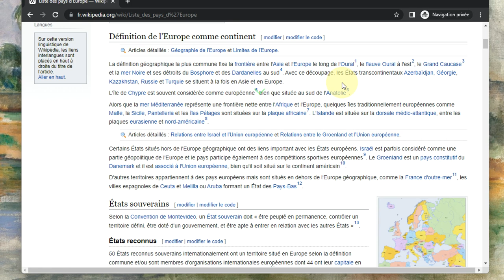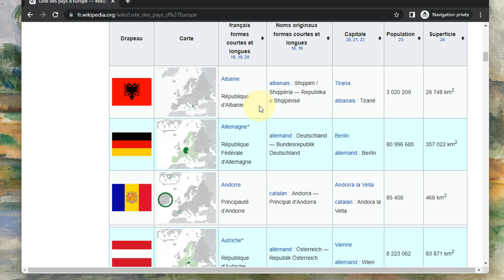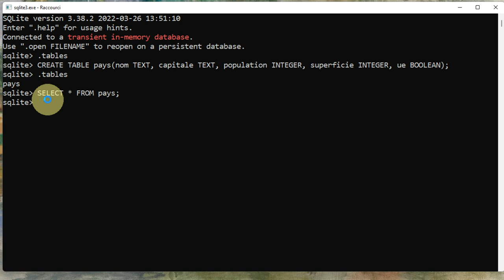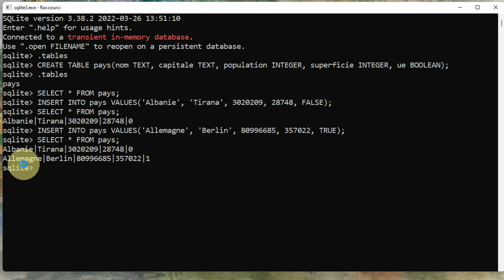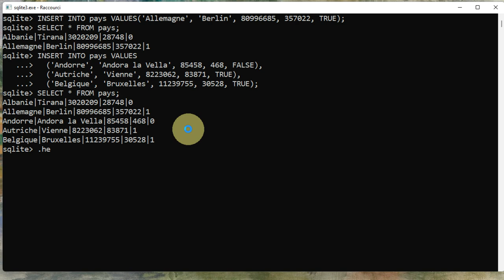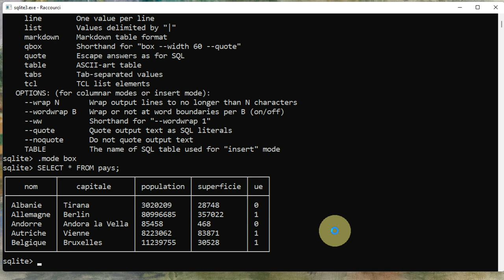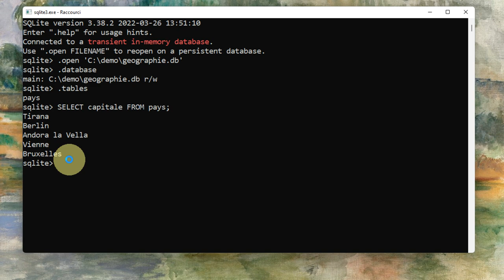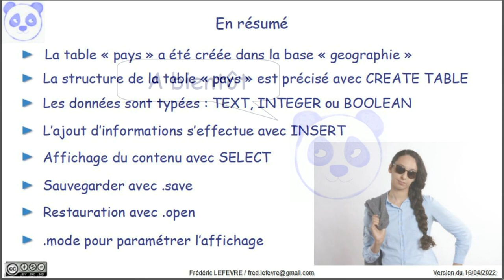Créer sa première base de données avec SQLite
👉 Comment créer une base de données contenant une première table.

📋 00:00 Objectif = Créer une base de données avec SQLite
00:28 Informations à propos des pays européens
00:40 Le type des informations considérés : TEXT, INTEGER et BOOLEAN
02:03 Démarrage de SQLite
02:30 Création d'une table avec CREATE TABLE
03:35 Afficher le contenu d'une table avec SELECT
03:52 Ajout d'un pays avec INSERT
05:07 Ajout d'un second pays
05:33 Ajout de plusieurs pays avec INSERT
06:17 Obtenir de l'aide sur une commande avec .help
06:35 Modifier l'affichage des informations avec .mode box
07:03 Sauvegarder notre base avec .save
08:05 Quitter SQLite avec .quit puis ...
08:17 Démarrer SQLite puis restaurer avec .open
09:00 Afficher les capitales européennes de la table avec SELECT
09:28 En résumé
10:44 Et ensuite ?